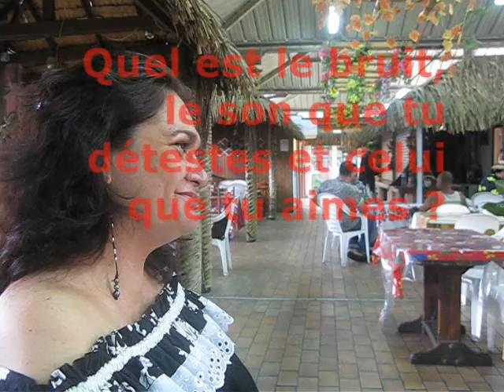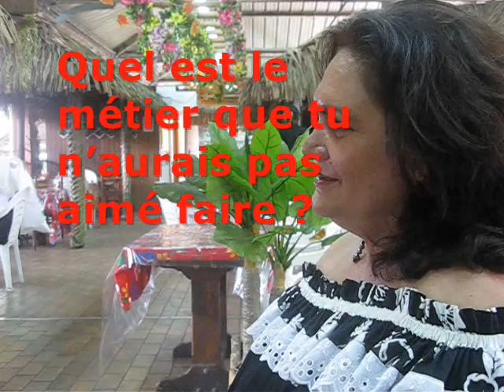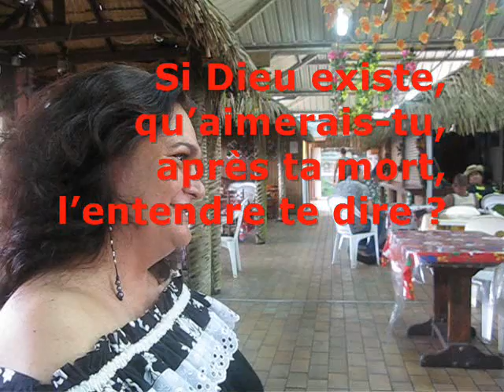2V@M Nicole Bouteau (Elément2)